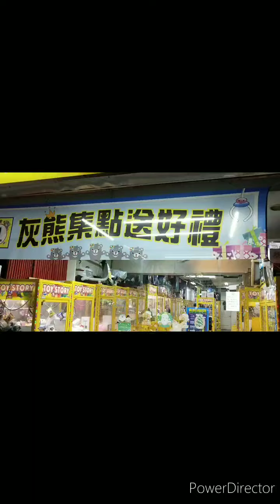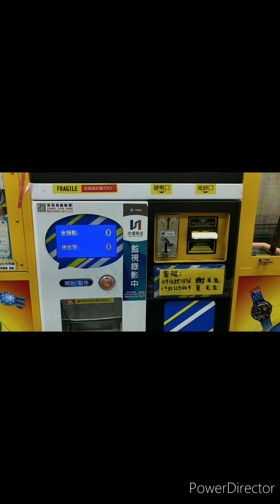PLAY TIME (WAWA)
Tainan taiwan